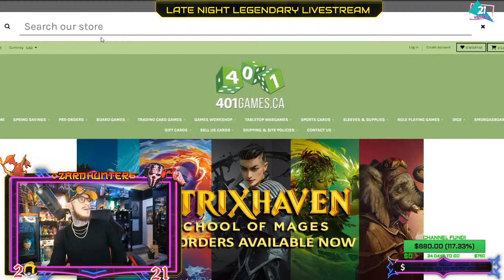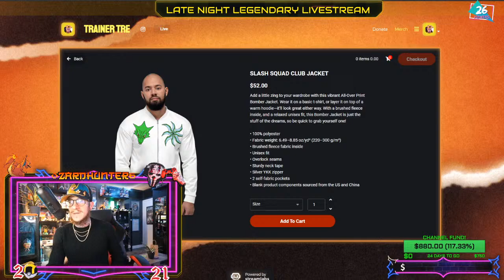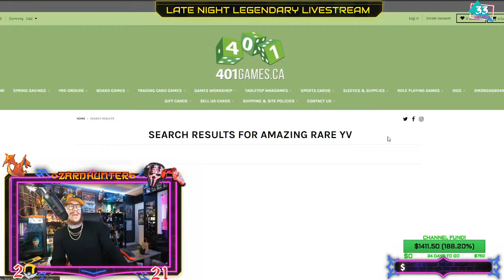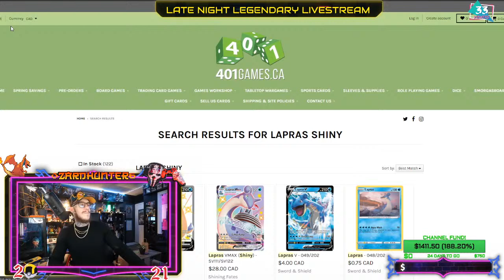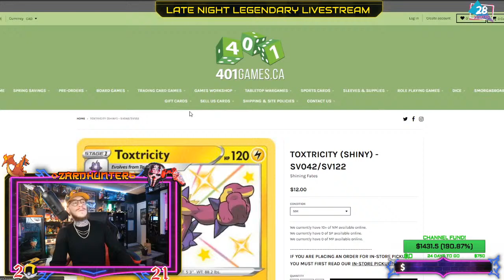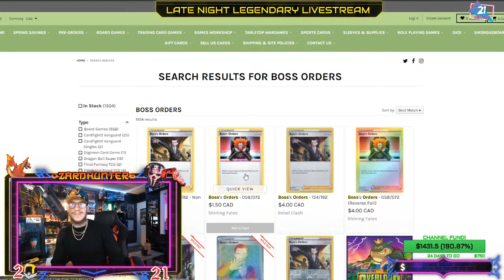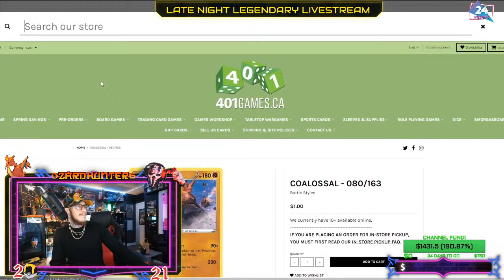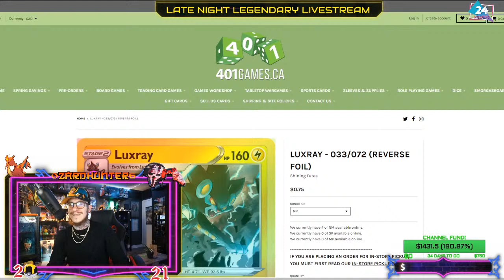*NEW* SHINING FATES Mini Tins! Can You Pull A Charizard From Em' ?!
RULES FOR THE POKé-PACK BATTLES ARE BELOW:

What's Rockin' Like Brock's Onix, Gebrodudes?! ON TONIGHT'S LATE NIGHT (not so) LEGENDARY LIVESTREAM:

I'M CHILLIN' LIKE KRILLIN, CHECKING OUT THESE NEW SHINING FATES MINI TINS, CRACKIN' SOME PACKS AND OF COURSE WE'RE PLAYING FOR KEEPS, BROLEMS! SO BUY IN TO SOME BATTLES, STEP INTO THE STADIUM AND BEGIN YOUR BATTLE WITH OTHER TRAINERS TO CLAIM EM' ALL!

As usual, we're havin' a chill Poké Party while we're talkin' smack & crackin' some packs, personally for myself & for your LIVE BUY IN purchases! When spots fill up, A BATTLE WILL COMMENCE. WHEN WE HIT 50 PEOPLE IN STREAMS, WE ROCK SOME GIVEAWAY GAMES AS WELL!

SO HATS TO THE BACK, TRAINERS. IT'S TIME TO BATTLE!

TONIGHT'S FLAVOR: SHINING FATES!!!

SHIPPING COSTS ARE INCLUSIVE (unless you want it tracked)

COSTS ARE IN $USD:

Winner of Each Bracket MAY RECIEVE an additional prize!

SHINING FATES (FROM ELITE TRAINER BOXES, BOLTUND TINS
& VARIOUS PIN COLLECTION BOXES)

$20.00 EACH (UP TO 40 AVAILABLE)

WINNERS FOR EACH BATTLE WILL BE DETERMINED BY THE HIGHEST VALUED CARD (currently listed prices, mutually agreed, live site observations!)
FROM EACH PACK IN EACH BATTLE BRACKET.

4 PLAYERS IN EACH BATTLE BRACKET

ALL PURCHASES GO DIRECTLY TOWARDS ME CONTINUING TO CREATE CONTENT ON THIS PLATFORM, SO THANK YOU SO MUCH FOR YOUR CONTRIBUTIONS & DONATIONS TO THIS EVENT, FOR REAL. I TRULY & SINCERELY APPRECIATE IT AS IT ALLOWS ME THE OPPORUTNITY TO PROVIDE SOME FUN EVENINGS WITH THE COMMUNITY, ON TOP OF DOING SOME EPIC GIVEAWAYS!

Train On. Game On. Much Love. 🔥✌😎